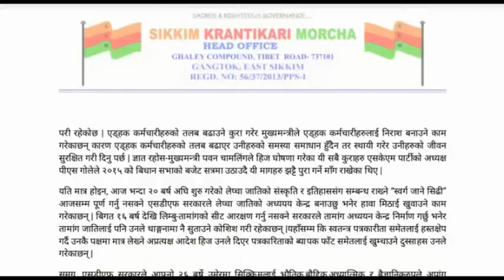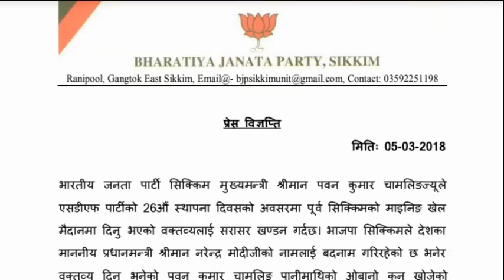Sikkim News Top10 | 05-March-2018 l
Watch The Daily Top 10 Headlines of Sikkim and around in our channel. Have a daily wrap of all the happenings in and around Sikkim on your device all at one place.